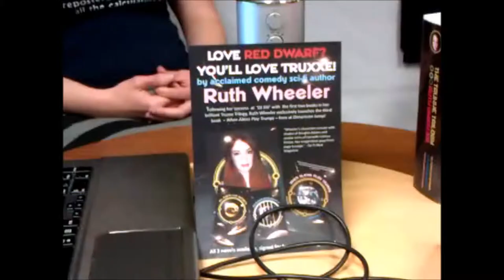Steven interviews Sci Fi writer Ruth Wheeler at Red Dwarf Dimension Jump 2013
Geek Apocalypse own Steven Hesse interviews truxxe trilogy writer Ruth wheeler about her truxxe trilogy books, her involvement in the red Dwarf convention, her love of sci fi, and her writing process for writing her novels. lovely lady! you can follow her on twitter @missadventure79 and find her